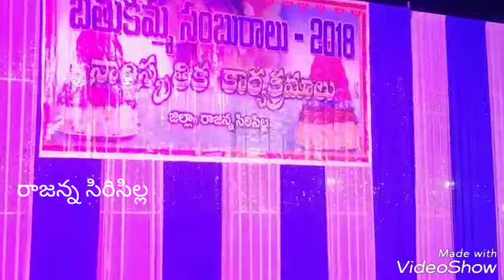Rajanna siricilla Bathukamma సిరిసిల్ల మానేరు నదీ ఒడ్డున అంబరాన్నిoటిన -- బతుకమ్మ సంబురాలు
సిరిసిల్ల మానేరు నదీ ఒడ్డున
అంబరాన్నిoటిన -- బతుకమ్మ సంబురాలు

సాంస్కృతిక ఘన వైభవాన్ని చాటి చెప్పిన వేడుకలు

సిరిసిల్ల పట్టణం కలెక్టరేట్ సమీపంలో మానేరు నదీ ఒడ్డున అత్యద్భుతంగా బతుకమ్మ ఘాట్ సాక్షాత్కారం ..

జిల్లా కలెక్టర్ శ్రీ వెంకట్రామ రెడ్డి పర్యవేక్షణలో రికార్డు స్థాయి సమయంలో 16 రోజులలో   సుందరంగా తీర్చిదిద్దిన మున్సిపల్ అధికారులు

మంగళవారం సాయంత్రం పండుగ వాతావరణంలో  ప్రారంభమైన వేడుకలు

20 వేల మంది మహిళలు బతుకమ్మ వేడుకలు సౌకర్యవంతంగా  జరుపుకునేలా బతుకమ్మ ఘాట్ వద్ద  ఏర్పాట్లు

అంతేకాదండోయ్ .
నోరూరించిన తెలంగాణ వంటకాలు
ఆకట్టుకునే .సాంప్రదాయ సాంస్కృతిక ప్రదర్శనలు మరో ప్రత్యేక ఆకర్షణ
మహిళామణుల కోసం లక్కీ డ్రా ...
50 మంది మహిళా విజేతలకు చూడ చక్కనైన చీరల బహుకరణ .

మిరుమిట్లు గొలిపే విద్యుత్ కాంతులు జిగేలులు
కనువిందు చేసే ఘాట్ అందాల... నడుమ ..
సాంస్కృతిక సౌరభాల వెలుగుల నీడలో .
అతి పెద్ద స్క్రీన్ ..పై ప్రత్యక్ష ప్రసారం .

బతుకమ్మ ప్రారంభ వేడుకలు పట్టణ ప్రజలకు కొత్త అనుభూతి ని మిగిల్చాయి ..